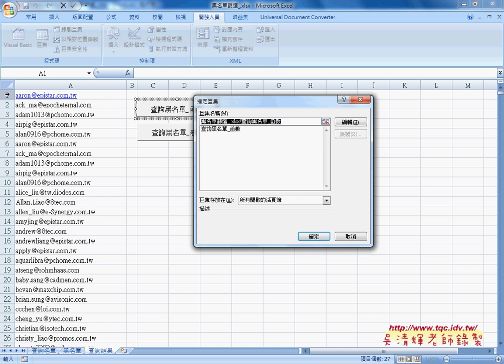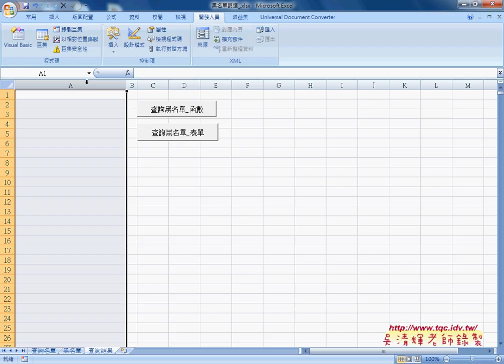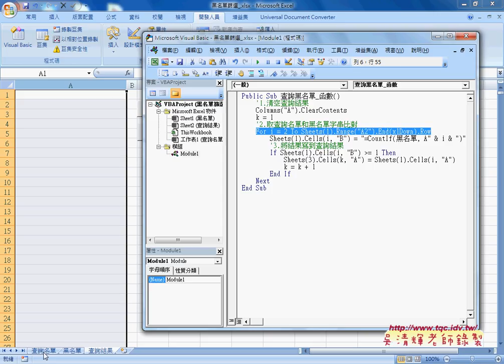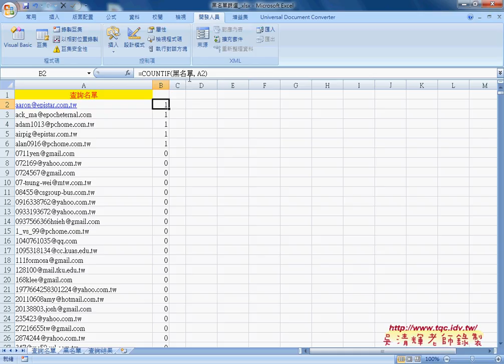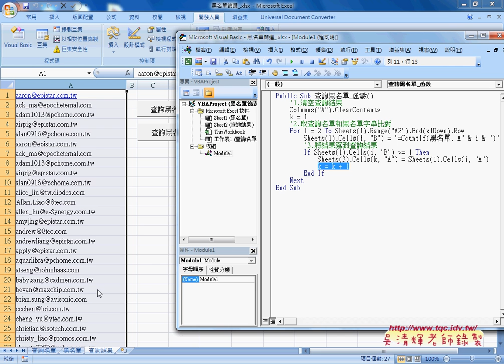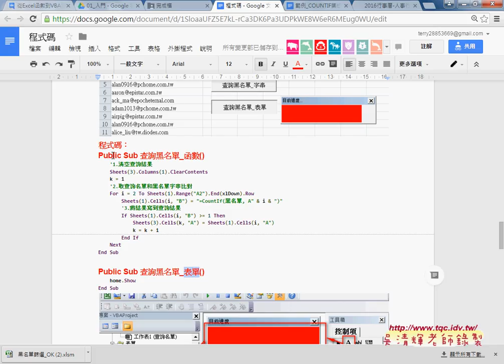06 範例黑名單篩選改為VBA說明